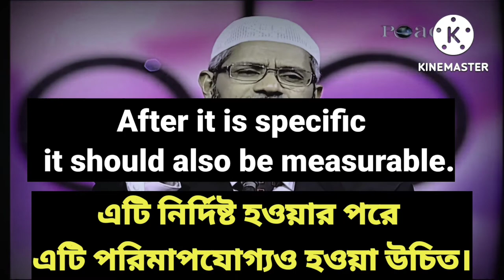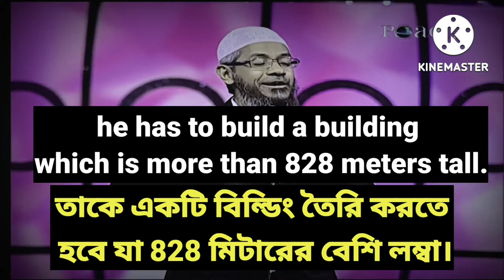learn English from zakir Naik Lecture || বক্তব্য থেকে ইংরেজী শিখি। English to Bangla learning.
Important tags:
This video is made for only educational purposes. If any inquiry knock me.

All right Reserve to this video is the official youtube Channel of Dr. Zakir Naik.